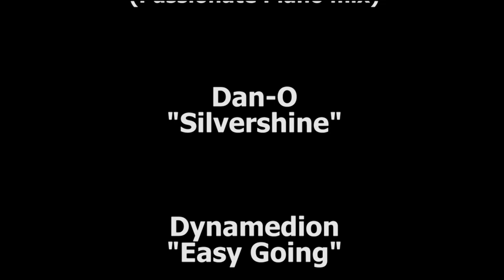FULL HD - A Sanctuary of Life, Neptune Islands - Great White Shark Documentary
As part of my BSAC Professional Videography course I spent 6 weeks diving with Great Whites (6 live-a-board expeditions) 70Km's off the southern Australian coastline. We departed from Port Lincoln, near Adelaide. Sharks seen ranged from 3.5m to 5.5m where I filmed the 2 females in the video at 30m depth without lights.